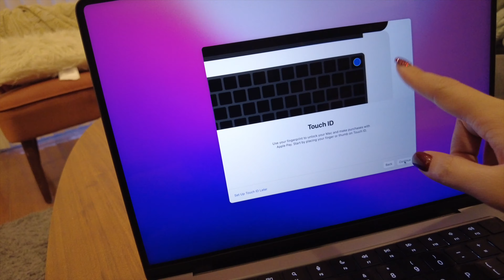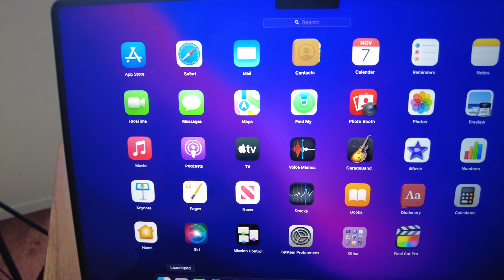NEW! MACBOOK 2021 M1 PRO 💻 WHAT YOUTUBERS NEED! | PHILIPPINES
NEW! MACBOOK M1 PRO CHIP 2021 UNBOXING REVIEW SPECS | FILIPINO

🤍 Check out the New MacBook Pro with M1 chip

What I purchased: 2021 MacBook PRO with M1 PRO chip in 14" in

🛒Download Mercari App to check my Online Shop:Viellucas

Dossier - VanessaT10
Lavoir - Vanessa20